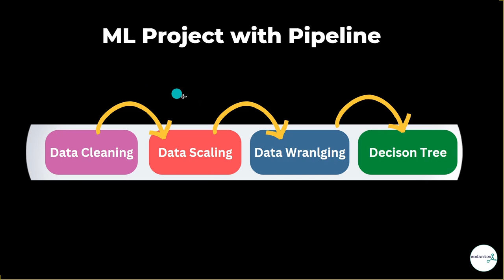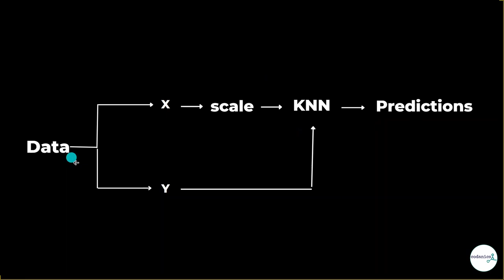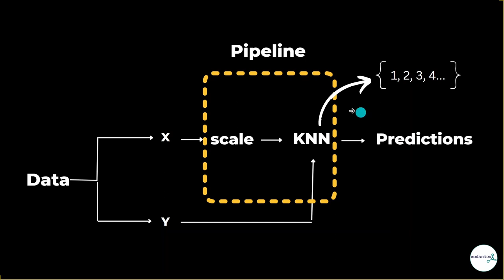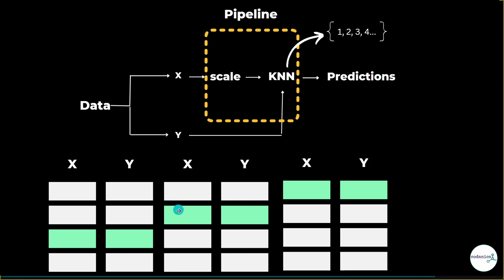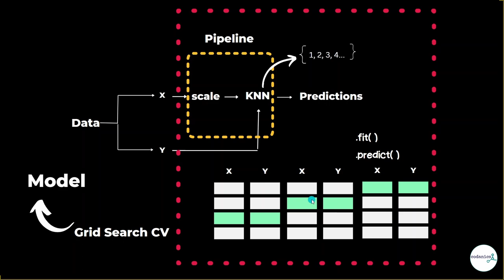Model grid search CV in scikit learn (Part-1/2)